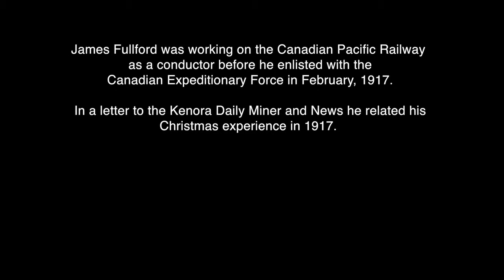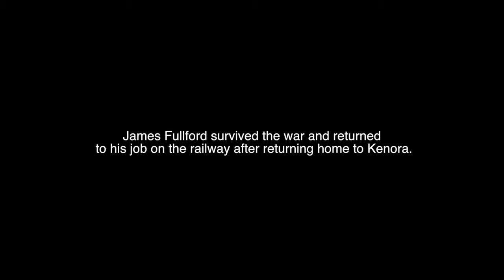James Fullford - November 1, 1917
James Fullford was working on the Canadian Pacific Railway as a conductor before he enlisted with the Canadian Expeditionary Force in February, 1917.  In a letter to the Kenora Daily Miner and News he related his Christmas experience in 1917.

Narrated by Adam Ward